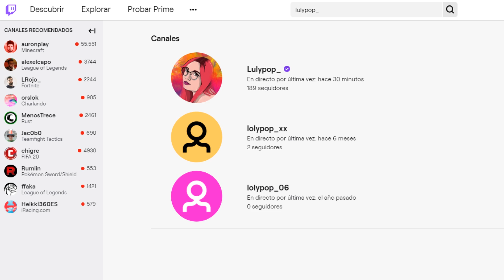ME VISTO de OSO PANDA en 30 SEGUNDOS, 1 MINUTO y 5 MINUTOS CHALLENGE en ADOPT ME de ROBLOX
🌸  ¡Holi mis Lulyt@s! Hoy estamos en un vídeo de Roblox en el que me vestiré de oso panda en 30 segundos, 1 minuto y 5 minutos!

Laura CG
Apartado 1563
46002-Valencia

¡Besitos!